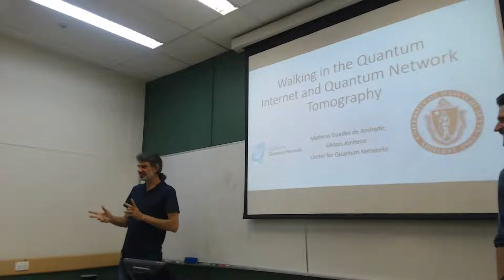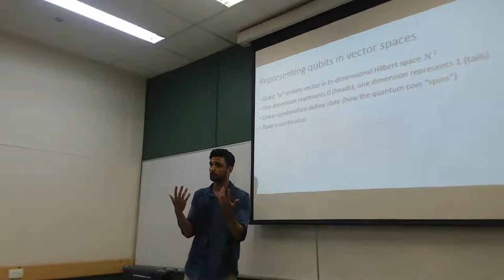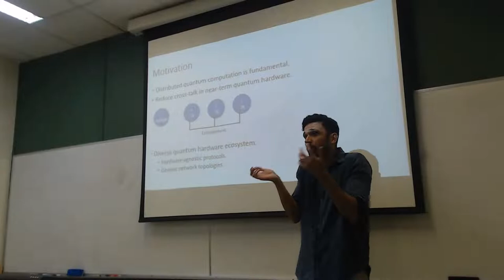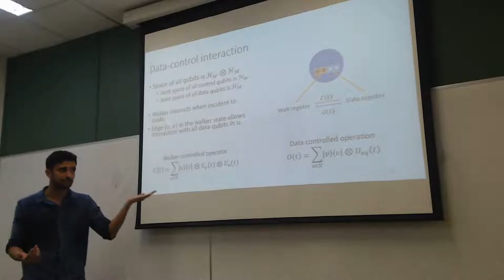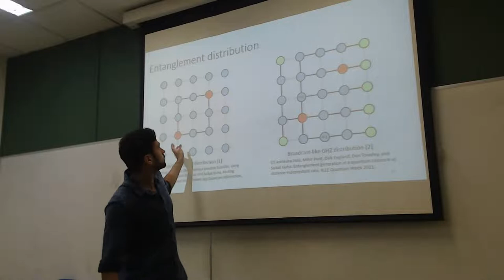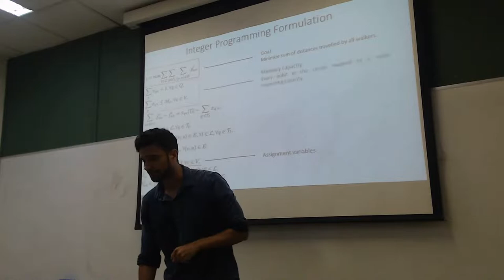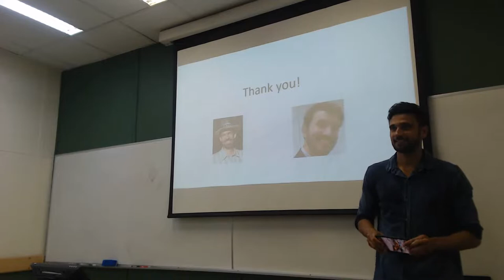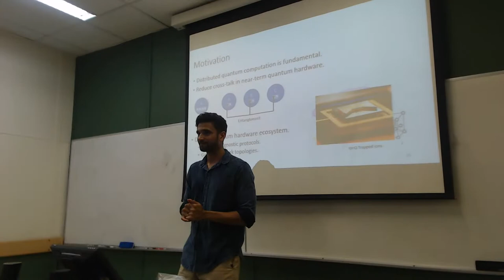Palestra: "Walking in the quantum network and quantum network tomography"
Palestrante:
Matheus Guedes de Andrade, PhD student, University of Massachusetts Amherst (UMass), former MSc student from PESC/UFRJ

Dia/horário:
5/7 (terça), 15h, sala H-324B

Title:
Walking in the quantum network and quantum network tomography

Abstract:
Quantum networks emerge from the interconnection of quantum computers. They enable marvel applications such as quantum key distribution and distributed quantum computing. In turn, distributed quantum computing harnesses the power of quantum entanglement to implement a virtual quantum machine with physically separated quantum processors. In this talk, I’ll cover recent work that uses a quantum walk to define a control plane protocol for distributed quantum computing [1]. The quantum walk captures the necessary logic behind entanglement distribution and the implementation of distributed gates. It abstracts physical hardware and allows for the study of optimization problems targeting efficient distribution of entire quantum circuits.

Furthermore, I will shift gears and discuss Quantum Network Tomography, which bridges quantum tomography with classical network tomography defining estimation problems in quantum networks. The goal of quantum network tomography is to infer the behavior of noise in network links through end-to-end measurements. I will focus on tomography protocols for star quantum networks and describe estimators for simple noise models, such as quantum bit-flip channels [2].

[1] - M. G. de Andrade, W. Dai, S. Guha and D. Towsley, "A quantum walk control plane for distributed quantum computing in quantum networks," 2021 IEEE International Conference on Quantum Computing and Engineering (QCE), 2021, pp. 313-323, doi: 10.1109/QCE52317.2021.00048. Best paper award.

[2] - Guedes de Andrade, Matheus, et al. "Quantum Network Tomography with Multi-party State Distribution." arXiv e-prints (2022): arXiv-2206. Accepted for publication in QCE 2022.